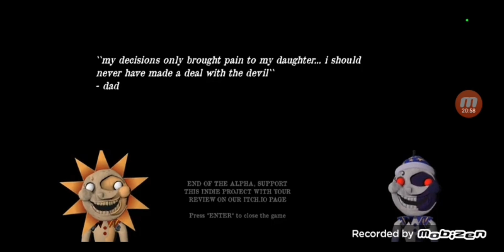my reactions to